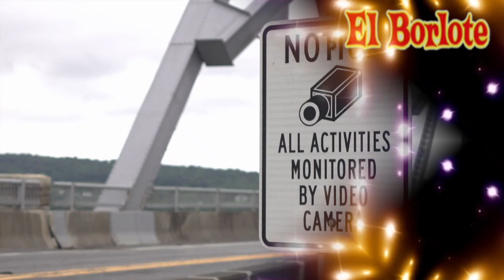Ingrid Coronado le Piratea Show a Susana Zavaleta, Adela Micha y Rebecca de Alba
La desesperación por no conseguir trabajo fijo llevaron a la conductora Ingrid Coronado y a su productor a piratearse la idea de Adela Micha y Susana Zavaleta de contar sus historias en vivo ante el público. Historias de mujeres que remueven el morbo, por lo cual esperan tener una audiencia que poco exige en la calidad de los monólogos y que acude sólo para ver a la artista.